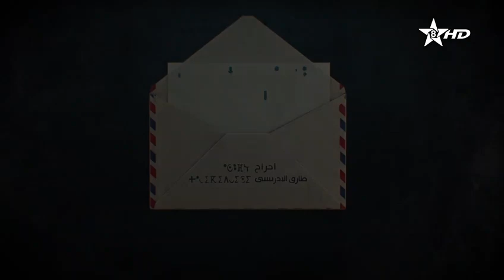مسلسل رسائل مرزوق الحلقة السادسة Tibratin n Marzouk épisode 6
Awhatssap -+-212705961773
istagram:
Chaib Ousaid ft. Fatima Samar - Imach7ar Thza3mad
🎶 لتسهيل البحث 🎶
Rif Music#
Izran Narif#
Amazegh Music#
Mariage Rif#
Izran inO#
Rif Lhoucima#
Izran Nador #
Amazigh Music#
Rif iZran inO#
Irifiyan #
اغاني ريفية#
موسيقى ريفية مغربية
موسيقى ريفية
الشاب فارس نور - Cheb Faris Nour 2021#
Faris nour 2020#
Cheb Faris nour 2020#
Amazine 2021#
Amazrine Mohar#
Amazrine Rachida#
Rabah Mariwari 2021#
Rabah Mariwari Live#

Rabah Mariwari #